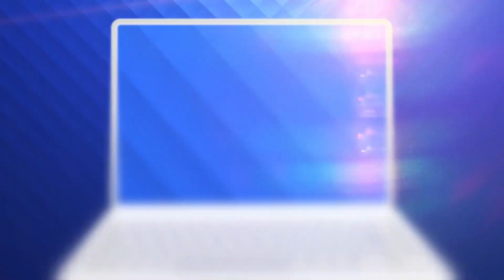Românii au talent 2021: Alisa Doţenco - dans